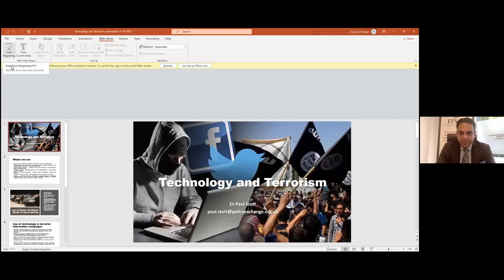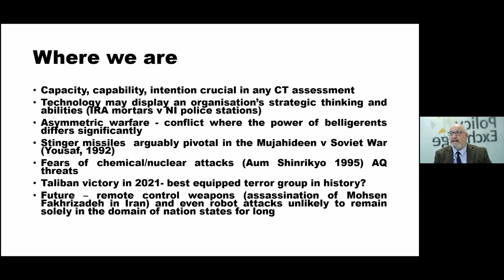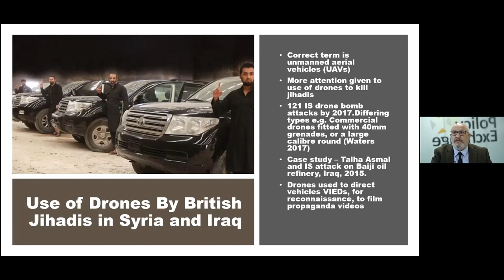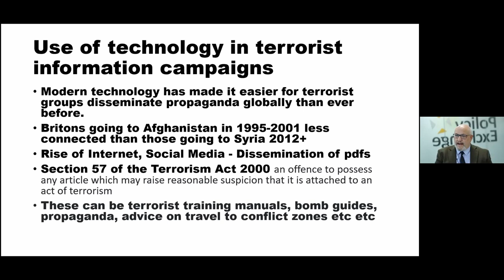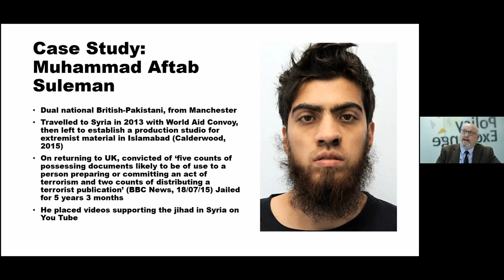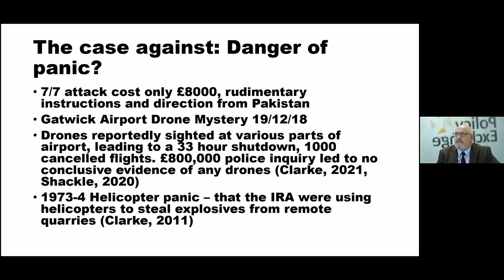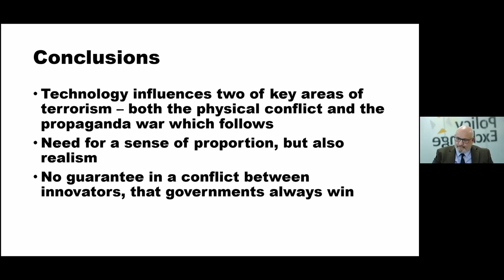Dr. Paul Stott (Policy Exchange) speaking during EFSAS Webinar on Terrorism and Technology